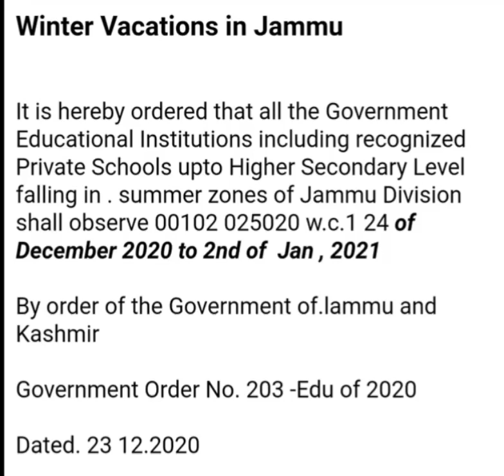Winter Vacations In Jammu 24-12-2020 to 2-1-2021